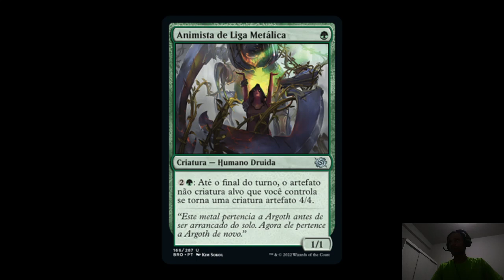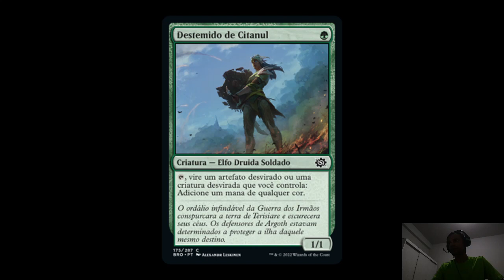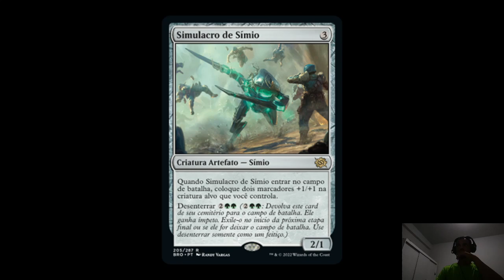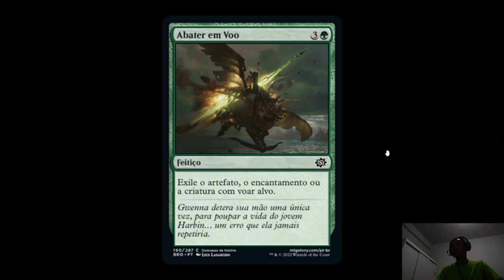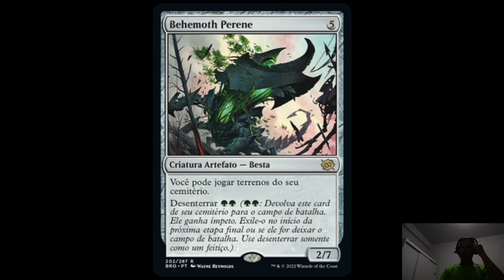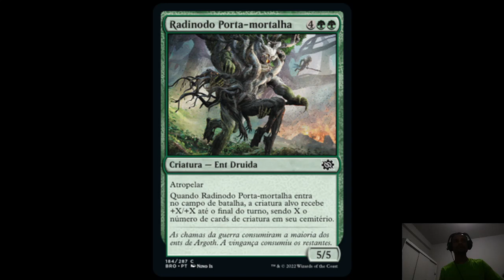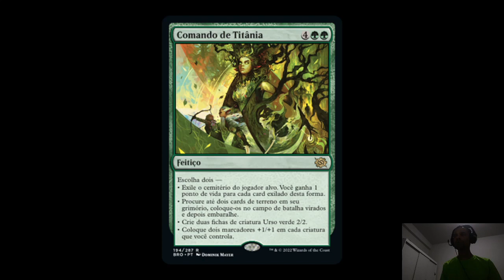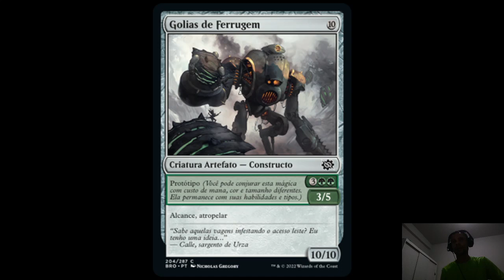Análise das cartas verdes